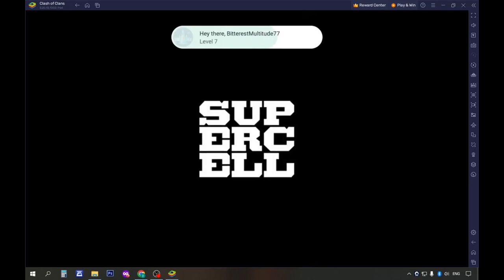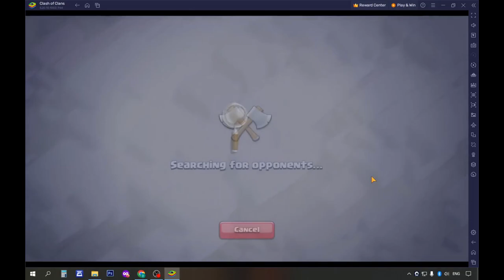COC Town Hall 8: Part 8